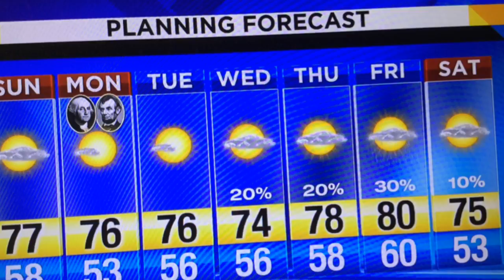Sunday Funday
Sun returns early with dry weather